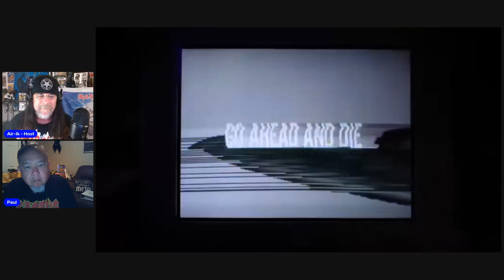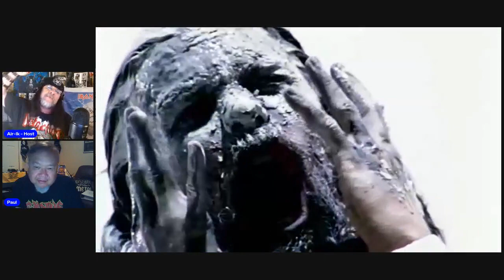DEATH NUT CHALLENGE! METAL HEADS, PAUL vs Air IK!!!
Since I reached over 500 subscribers to my channel, it's only fitting that I destroy my mouth and ass with the hottest nuts in the world! (Okay, get your mind outta the gutter!!!) I couldn't do it alone so I'm challenging my brother, my life long friend since the high school daze, Paul Merrill!!! We'll be taking on 5 levels of HEAT while we watch 5 METAL videos he picked personally that I haven't seen yet. There will be one survivor and one will perish in the end. No winners here. Just brutal torture!!! LETS DO THIS!